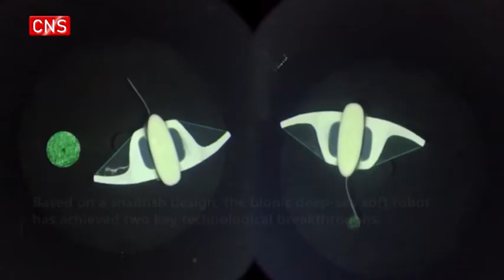China's soft robot realizes deep sea exploration and free swimming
(ECNS) -- A Chinese research team has completed a deep-sea exploration with a bionic soft robot, which also realized free-swimming at a depth of 10,000 meters.

The research, jointly conducted by researchers from Zhejiang University and Chinese research institute Zhejiang Lab, was published in the journal Nature.

Based on a snailfish design, the bionic deep-sea soft robot has achieved two key technological breakthroughs.

It has a soft-hard fusion machine system adapted to deep-sea hydrostatic pressure and a new type of dielectric elastomer actuator suitable for deep-sea high pressure and low-temperature environments.

The research team will continue to study the integrated system of energy, drive and perception of deep-sea software intelligent equipment to improve the intelligence of bionic deep-sea soft robots in the future,  said Li Guorui from the Zhejiang Lab.